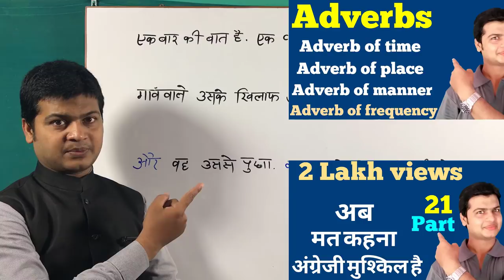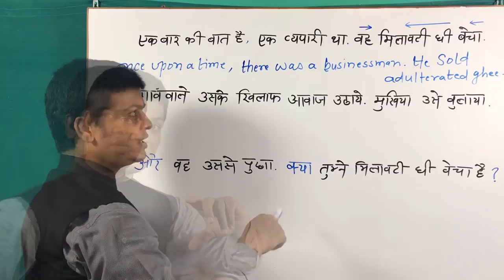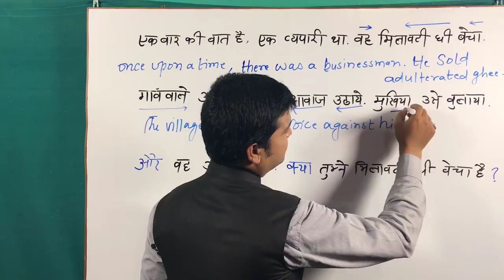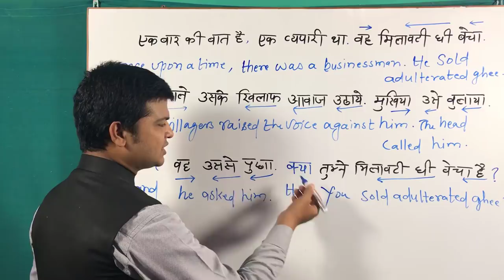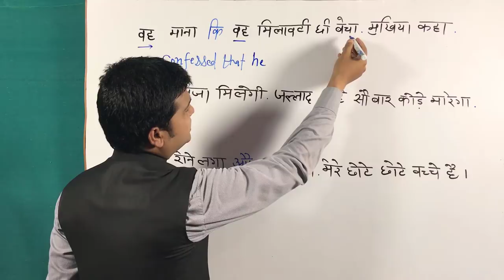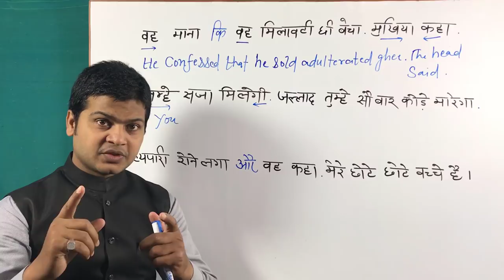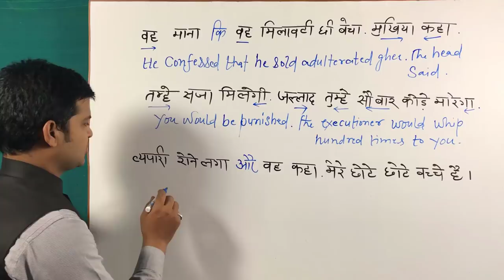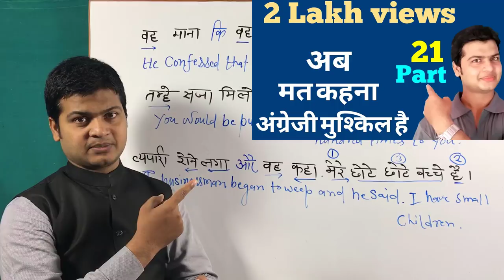story translation Hindi to English | story translation in English | paragraph writing part 109.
STORY TRANSLATION HINDI TO ENGLISH

एक बार की बात है, एक व्यापारी था वह मिलावटी घी बेचा। गांव वाले उसके खिलाफ आवाज उठाएं। मुखिया उसे बुलाया और उससे पूछा" क्या तुमने मिलावटी वह मैंने कि वह मिलावटी घी बेचा" मुखिया ने कहा, तुम्हें सजा मिलेगी। जल्लाद तुम्हें सौ कोड़े मारेगा। व्यापारी रोने लगा और वह कहां "मेरे छोटे-छोटे बच्चे हैं"

Once upon a time, there was a businessman. He sold adulterated ghee. The villagers raised the voice against him. The head called him and he asked ". Have you sold adulterated ghee ?" he confessed that he sold adulterated ghee. The head said, you would be punished. The executioner would whip you hundred times. The businessman began to weep and he said. I have small children.